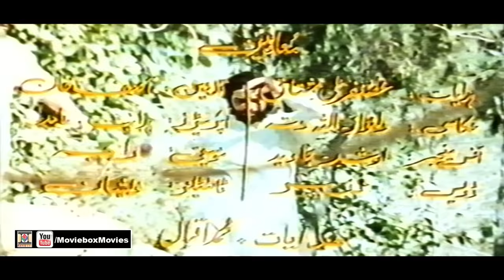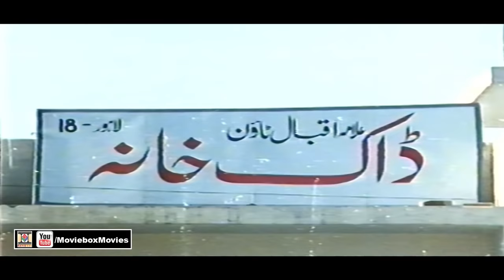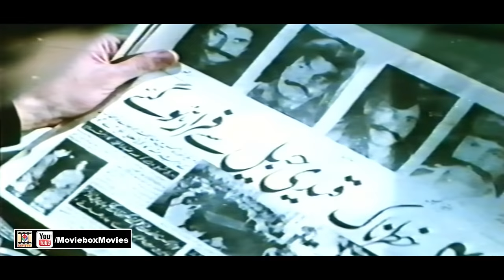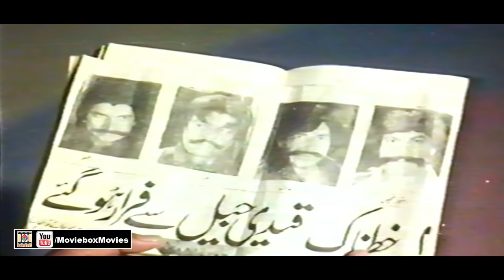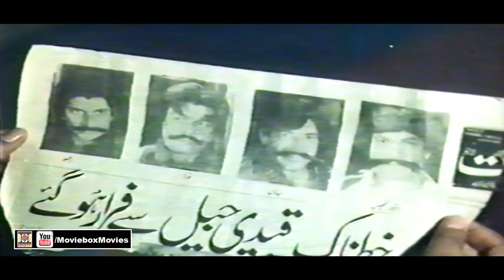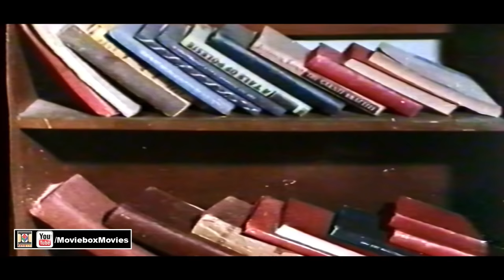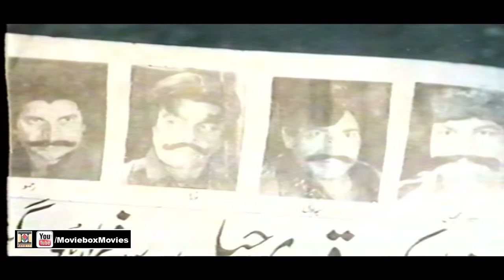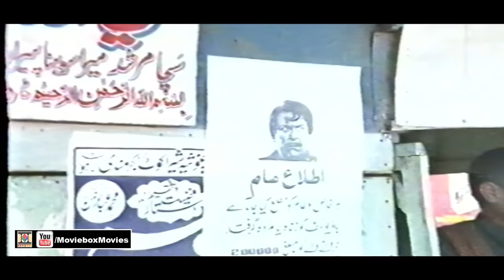QATIL (1988) - SULTAN RAHI, NEELI, YOUSAF KHAN, AFZAL AHMAD - OFFICIAL PAKISTANI MOVIE